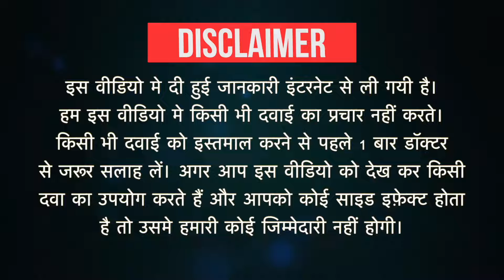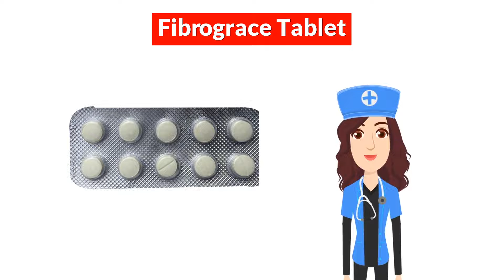Fibrograce Tablet Uses in Hindi | Side Effects | Dose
Fibrograce Tablet Uses in Hindi | Side Effects | Dosage